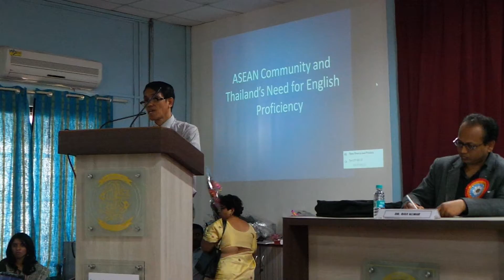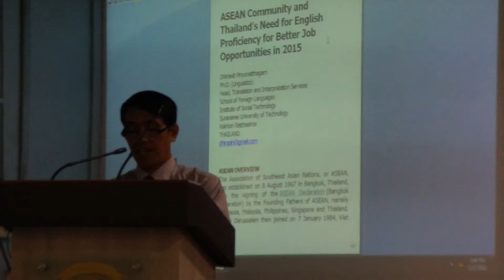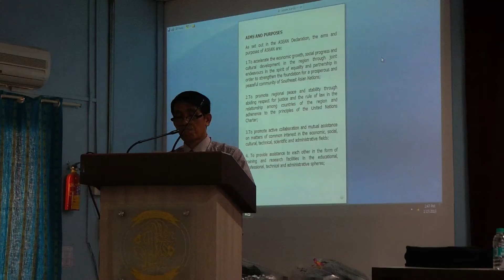My Plenary Speech in Pune, India 2013A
My talk on ASEAN and English Proficiency...Pune, India : 29 Jan 2013.